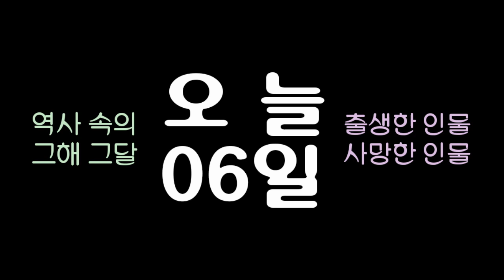역사 속의 오늘, 1936 시인 '신경림' 출생